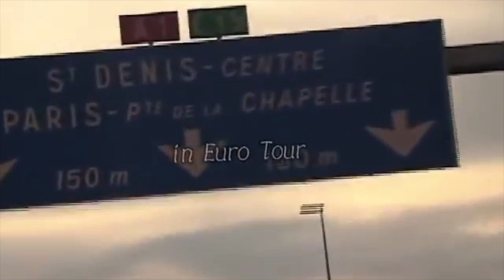DISTRAUGHT OVERLORD LIVE DICTATOR TOUR 2009 HD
JAPANESE VISUAL KEI BAND
DIO A.K.A DISTRAUGHT OVERLORD LIVE DICTATOR TOUR 2009 HD